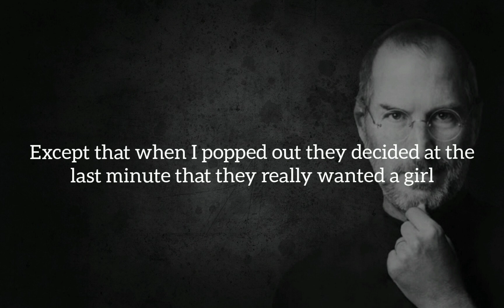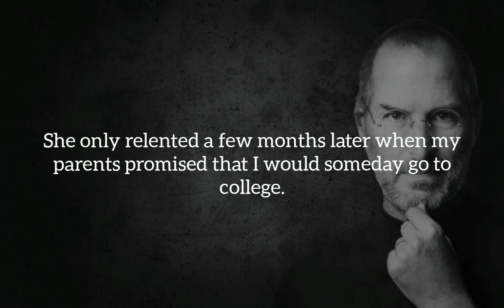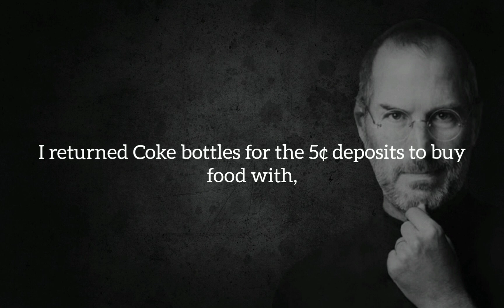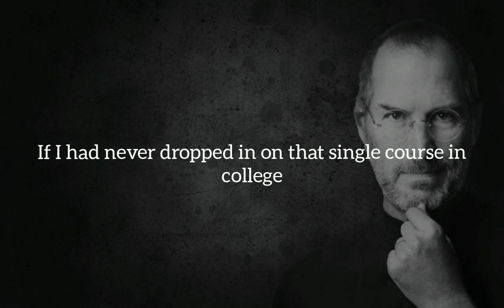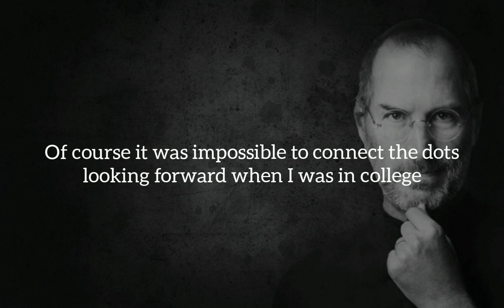One of the greatest speech ever | Steve Jobs| part -1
Steve Jobs
Steve Jobs motivational speech
greatest speech
morning motivation
daily motivation
study motivation
motivational quotes
motivational speech
inspirational speech
Steve Jobs biography
one of the greatest speech ever

music credit -